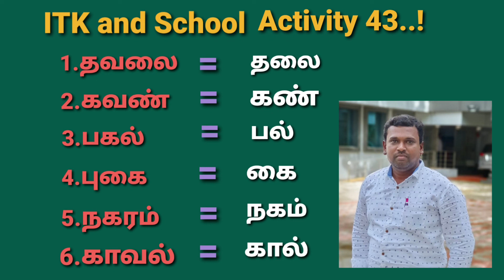ITK and School Activity 43..!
ஒரு எழுத்தை நீக்கி உடல் உறுப்பை கண்டுபிடிப்போம்..!